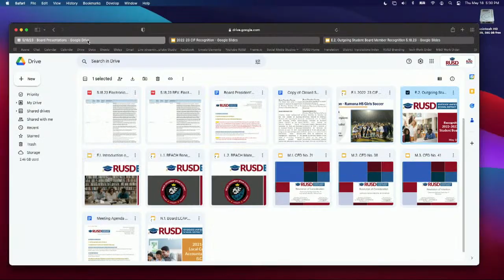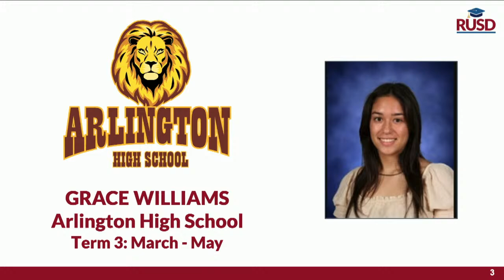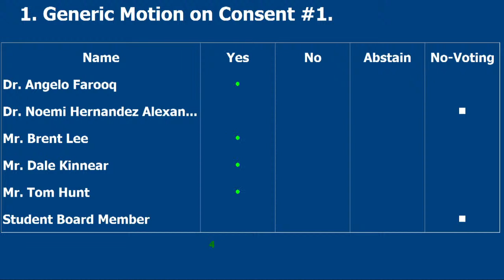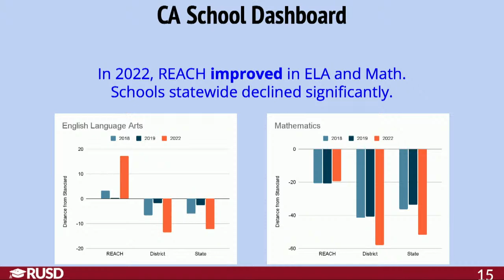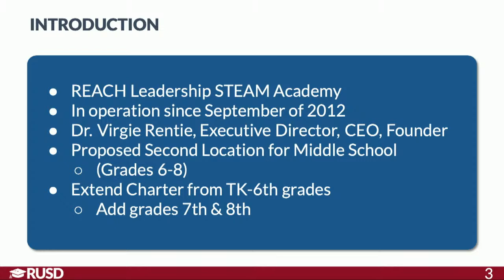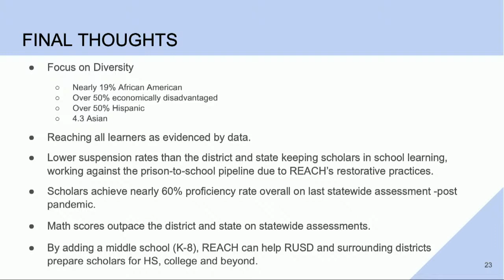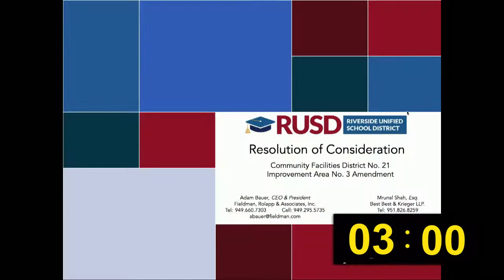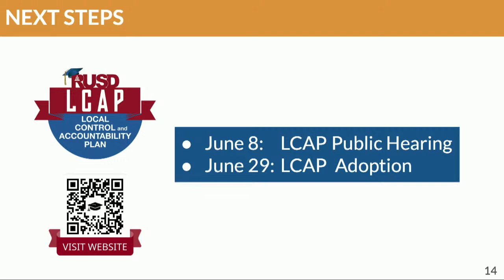LIVE STREAM: RUSD Board Meeting 5-18-2023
Submit an ecomment to the Board of Education
(Form opens Friday prior to Board Meeting and closes 24-hours before Board Meeting.)